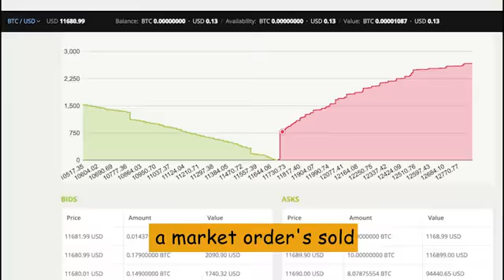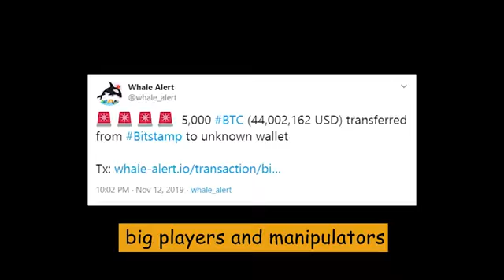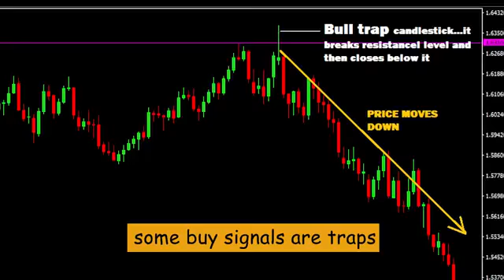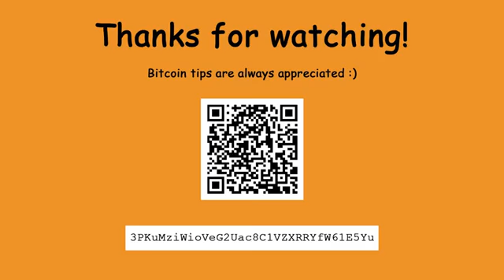俚语比特币 Bitcoin Slang - Gzutek (Epic ₿itcoin Rap Song) MUST WATCH!!!